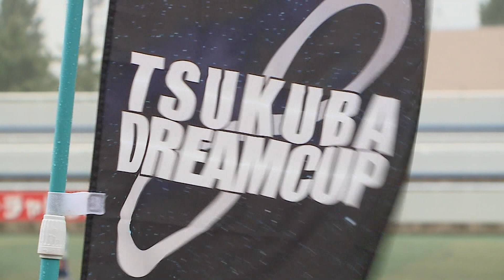つくばドリームカップ２０１８(前編)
放送日:2018年9月 ｳｨｰｸﾘｰACCS
SEKISHO presents TSUKUBA DREAM CUP 2018

2018年8月6日（月）～8月8日（水）に行われた、U-15・U-16を対象としたTSUKUBA DREAM CUP 2018の様子を前編・後編の2回、ダイジェストでお送りします。